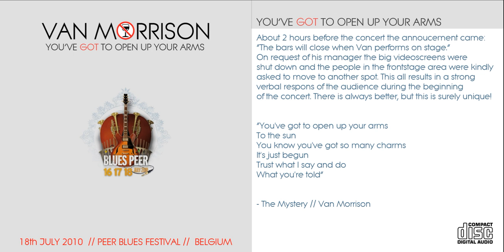Fair Play Van Morrison Live 2010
Fair Play Van Morrison Live 2010 in Belgium